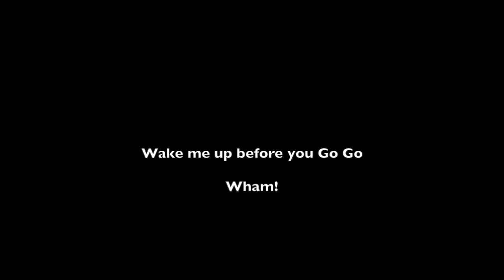BALL DELS COMERCIANTS DE LA GARRIGA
La Botiga al Carrer, 2013